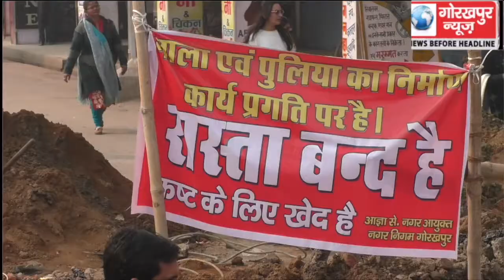महानगर में सोमवारी जाम से जूझते नजर आए, लोग थमे रहे वाहनों के पहिये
महानगर में सोमवारी जाम से जूझते नजर आए, लोग थमे रहे वाहनों के पहिये। GORAKHPUR  NEWS  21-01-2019